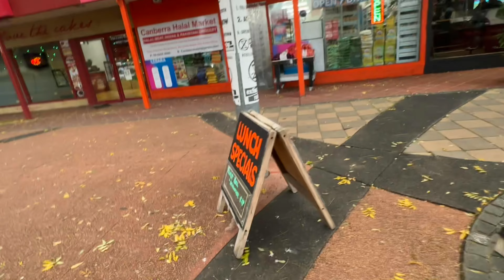Kangaroo agy gar k bahr 🦘 | chvlogs | v#8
We upload 3 vlogs every week 🤩

Please leave you positive comments so we can improve our content.

Let us know in comments section where you wish us to travel. We will travel around the world to make impressive videos.